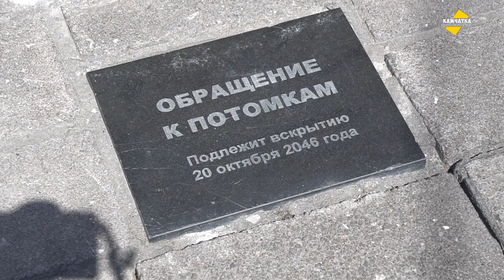ПУТЕВОДИТЕЛЬ ПО ПЕТРОПАВЛОВСКУ-КАМЧАТСКОМУ ♥ ЧТО ГДЕ БЫЛО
Вышла в свет книга Александра Пирагиса «Исторический путеводитель по Петропавловску-Камчатскому» (Петропавловск-Камчатский: Камчатпресс, 2020. — 408 с. — ISBN 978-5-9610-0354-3). Тираж книги — всего триста экземпляров.